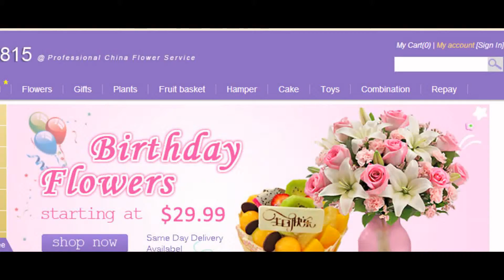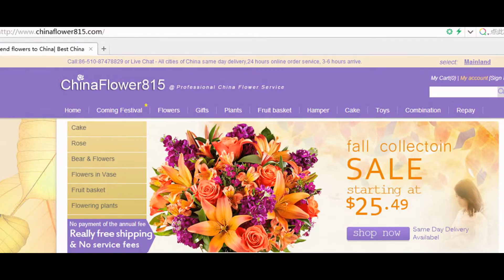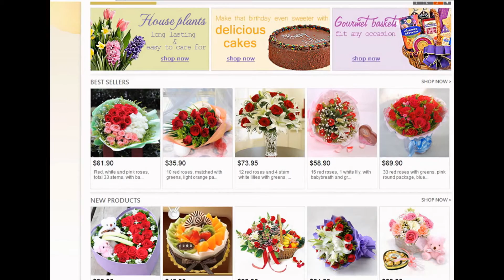send flowers online to qingyuan guangdong China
order flowers online to qingyuan guangdong China by China qingyuan local flowers shop delivery